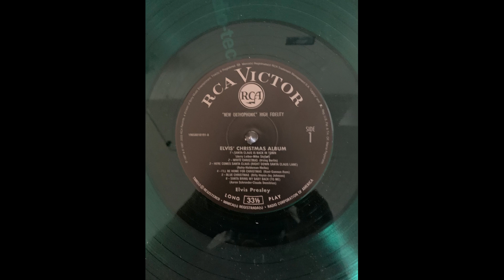Elvis Presley Blue Christmas